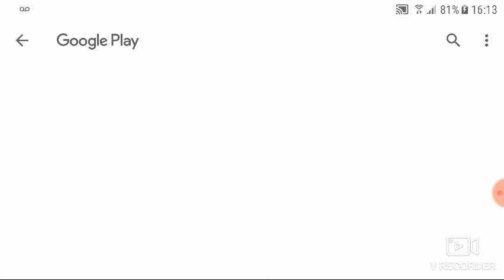1st boss fight realm of chaos